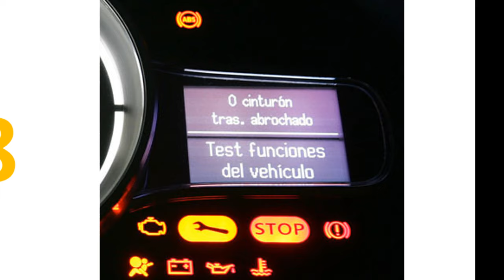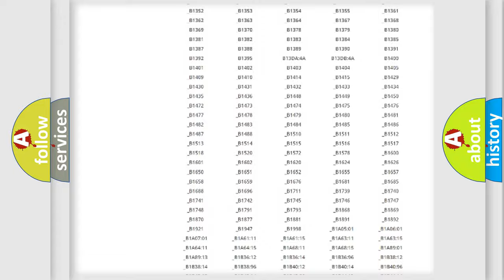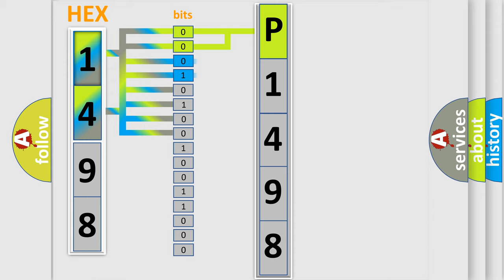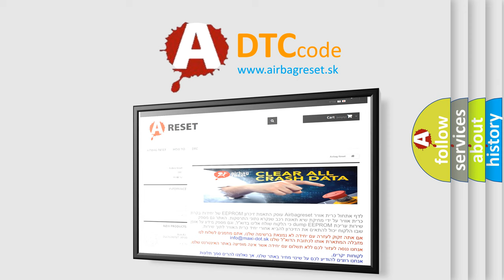DTC Mazda P1498 Short Explanation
Contents:
0:21 Basic DTC analysis according to OBD2 protocol standard.
1:48 Insight into programming
2:58 A diagnostically understandable description of the Diagnostic Trouble Code
3:05 Basic error definition

Make:
Mazda
Code:
P1498
Definition:
F-CAN Malfunction (BUS-OFF)
Description: